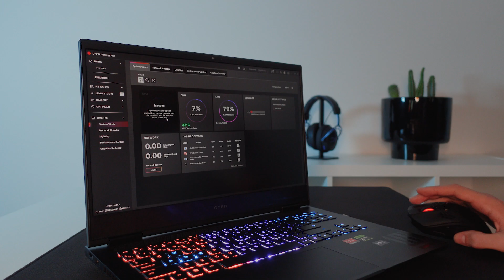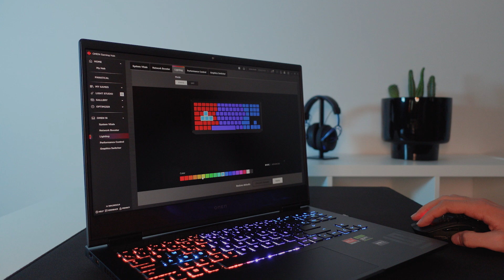OMEN 16 - Portátil Gaming - Review with HP Live Experts [2024]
Bienvenido al mundo gaming, donde las experiencias inmersivas cobran vida. Hoy presentamos el OMEN 16, un potente dispositivo que lleva tus partidas al siguiente nivel. Indaguemos en sus extraordinarias características.

Con el OMEN 16 podrás disfrutar de los juegos como nunca. Su capacidad para alcanzar una frecuencia de refresco de hasta 240 Hz y una resolución Quad-HD garantizan una experiencia fluida y envolvente.

Lleva tus juegos a nuevas dimensiones con el OMEN 16. Este portátil gaming ofrece un rendimiento gráfico inigualable para los juegos más exigentes gracias a la última serie NVIDIA GeForce RTX 40 y su tecnología NVIDIA DLSS 3 que ofrece un rendimiento gráfico potenciado por IA para aumentar los FPS y mejorar la calidad de imagen.  Ya sea surcando los cielos ultrarrealistas de Flight Simulator de Microsoft o alucinando con los impresionantes efectos visuales de Cyberpunk 2077.

La elección es tuya, ya que el OMEN 16 está disponible con la última generación de procesadores Intel y AMD. Tanto si prefieres la fiabilidad de Intel como el rendimiento de AMD, este portátil te cubre las espaldas. Con memoria RAM DDR-5, la capacidad de respuesta de estos PCs te asombrará.

Mantenlo fresco incluso durante las sesiones de juego más intensas, ya que el OMEN 16 incorpora el innovador sistema de refrigeración OMEN Tempest con hasta cuatro rejillas de ventilación laterales dependiendo del modelo.

Mantente conectado con amigos y compañeros de equipo, ya que este portátil te ofrece una cámara web de 1080p y tecnología TNR que garantizan videollamadas nítidas y una calidad de imagen con menos granulado, para que siempre te veas lo mejor posible.

Consigue un control total con OMEN Gaming Hub. Accede a System Vitals, personaliza la iluminación de tu setup, ajusta la velocidad del ventilador y optimiza tu conexión a Internet. Nunca ha sido tan fácil mejorar tu experiencia de juego.

OMEN 16 es más que un portátil. Es la puerta de entrada a un mundo de infinitas posibilidades gaming. Sumérgete en gráficos asombrosos, un rendimiento impecable y un control preciso.

Cómpralo ahora en la Tienda HP y disfruta de una entrega rápida y gratuita.